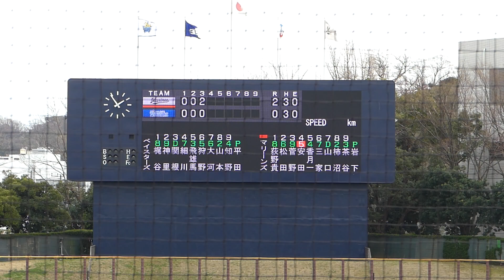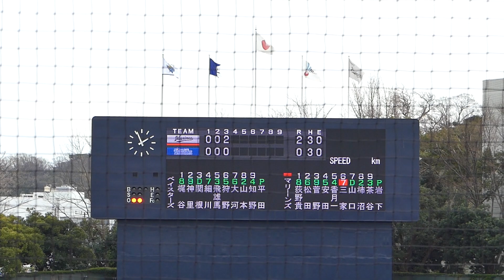2019年3月22日 イースタンリーグ 横浜DeNA ー 千葉ロッテ 平田投手 4回表の投球【Yokohama db専用動画 無断複製・転用禁止】